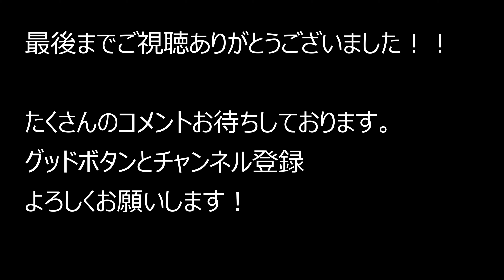大阪府八尾市志紀町～国道25号～マクドナルド 東大阪柏田店 2021.10.3